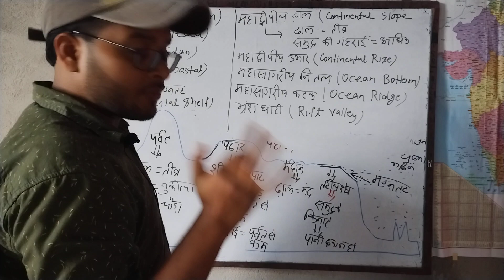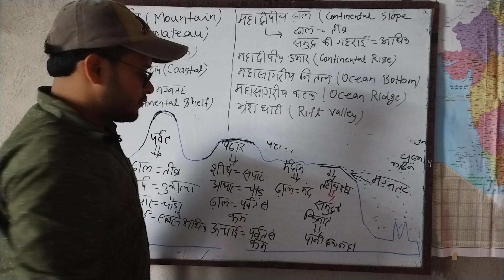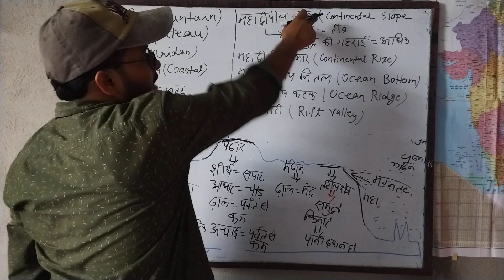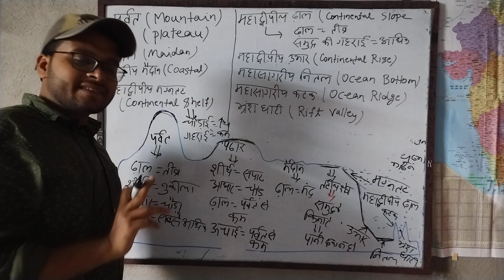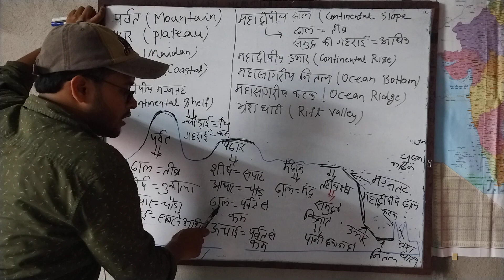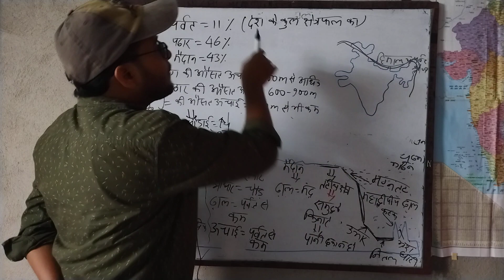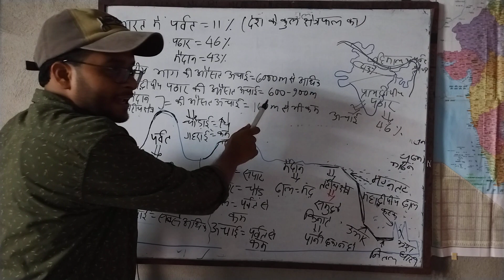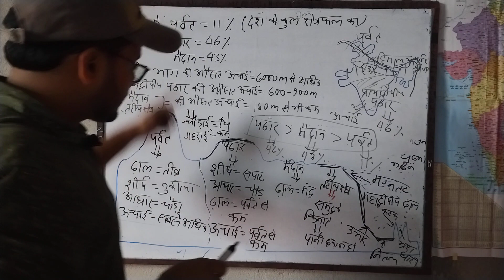GEOGRAPHY (GEOMORPHOLOGY)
SLP STUDY
AVINASH CHAUHAN